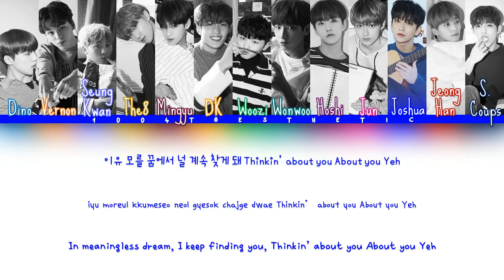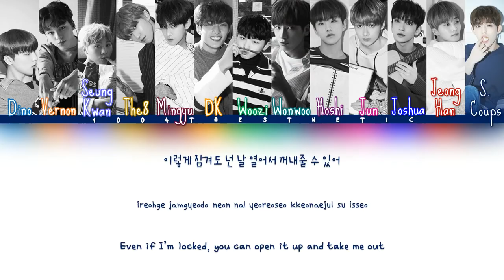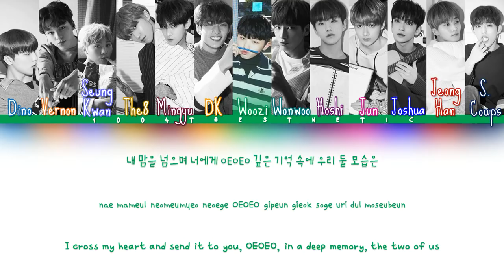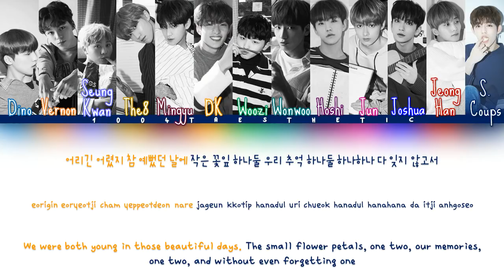SEVENTEEN (세븐틴) - Thinkin’ About You (띵킹 어바웃 유) Color Coded Han/Rom/Eng Lyrics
OPEN ME

THIS IS SO CUTE OMG AND SEUNGKWAN AND WONWOO!

If you’re already down here, go follow my friend Danica on her social media accounts! Sometime in March, she will be officially branching out into the music industry with her song ‘Never Knew You/Again’ written for her bias: Woozi of Seventeen! :)

Fansite(ish) Twitter: svtprotec (my sister and I both run this)

Group bias(es): SEUNGKWAAAAAAAAAAAAAAAAANNNNNN!!! I love him oof

Artist: 세븐틴 Seventeen
Song: Thinkin’ About You
Album: Director’s Cut

Han: music.naver
Rom: klyrics
Eng: cheolwangja, 1004taesthetic

Fonts
Names: Sue Ellen Francisco
Han: THELeft
Romanization: THEPure
English: DXkamjikbalral